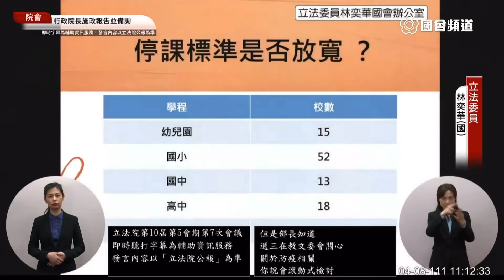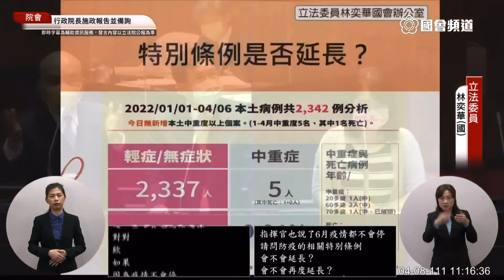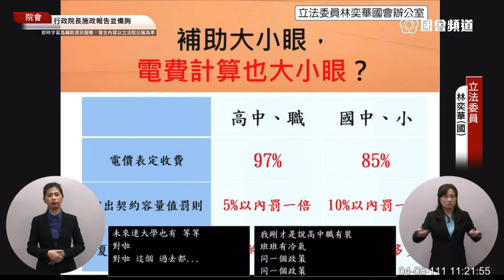“病毒不會週休二日” 國民黨 林奕華 質詢 蘇貞昌 教育部 潘文忠 校園防疫措施 特別條例期限延長 班班有冷氣 電費補助排除高中職 完全中學（教育文化組） 20220408 院會 立法院演哪齣